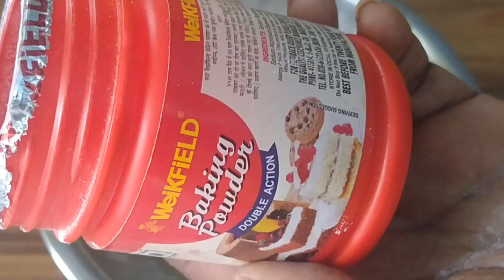Instantగా అరటిపండుతో చేసిన దోశ | Instant Banana Dosa Recipe | mamatha's masti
మీకు తెలుసా అరటిపండు తో కూడా దోశ రెసిపీని యీజీగా తొందరగా చేయవచ్చు | instant banana dosa recipe in telugu.

Ingredients;
Banana
Sugar
Butter
Baking powder
Milk